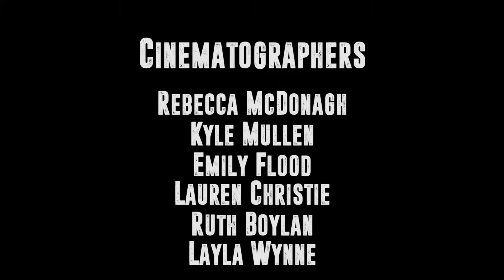Daithí and Phil - Last Day (Live)